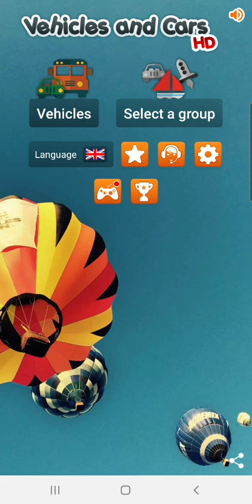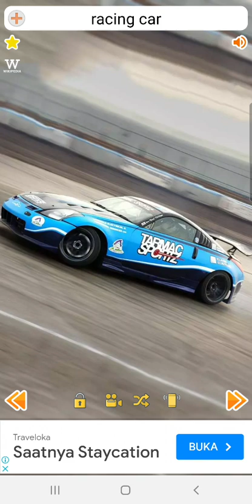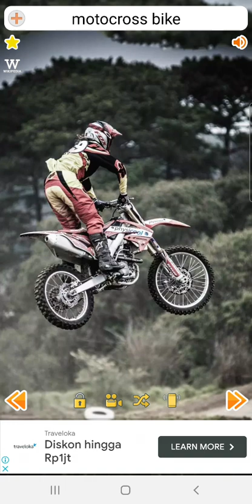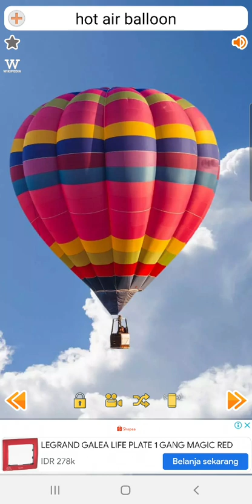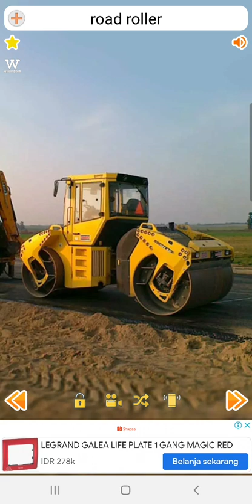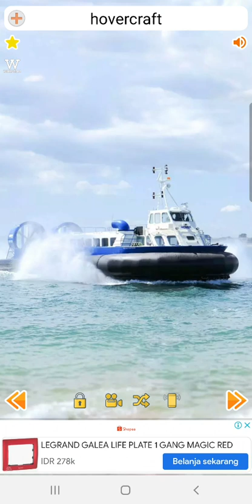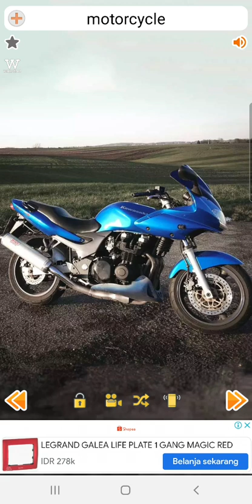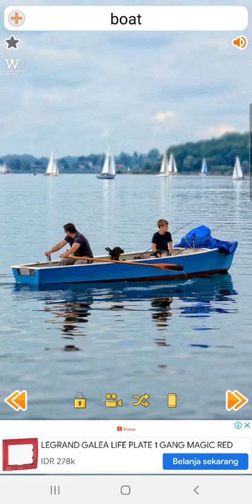Vehicles sounds in Portrait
potrait